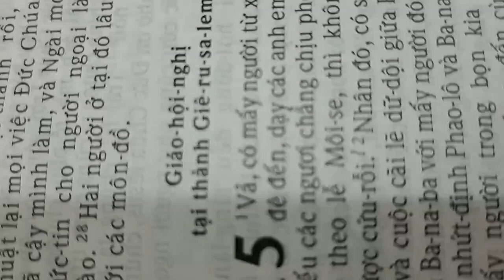Công - vụ 15